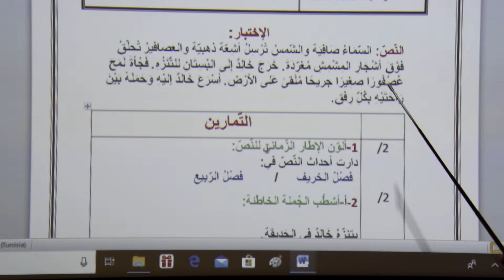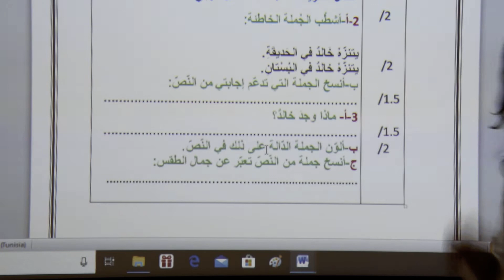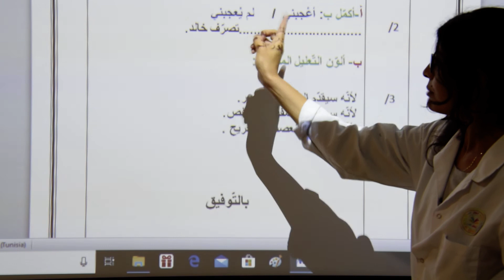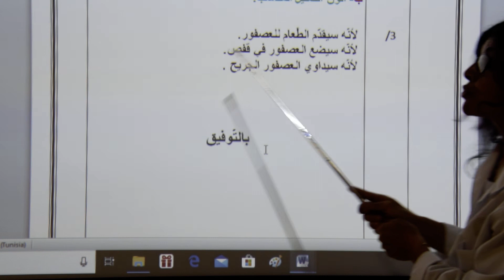تقييم القراءة الصف الاول